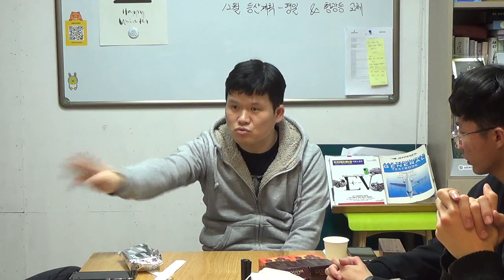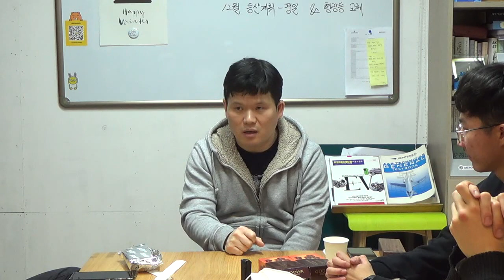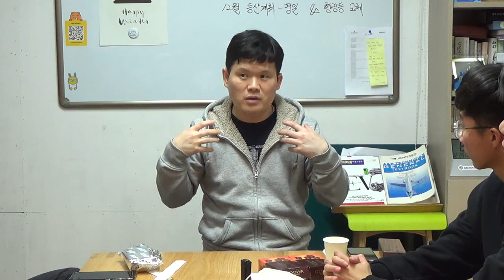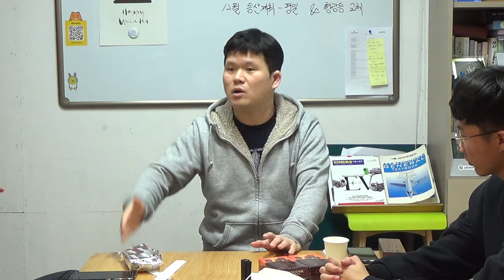첫 직장에서 배워야할 것 - 2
첫 직장에서 꼭 배워야할 것들...